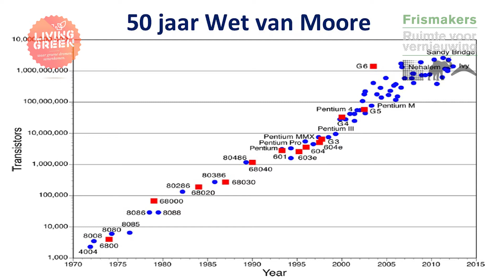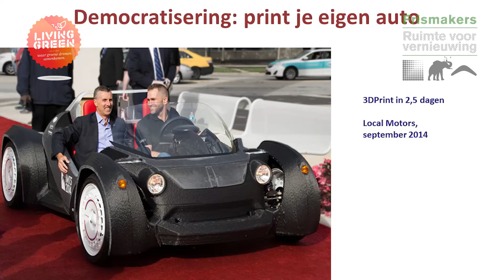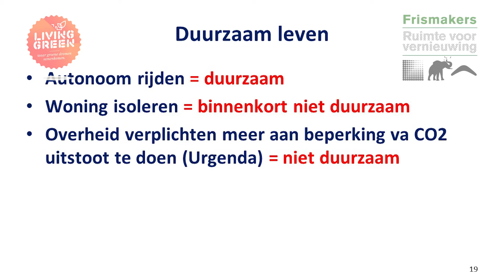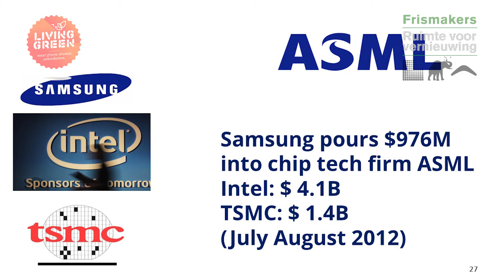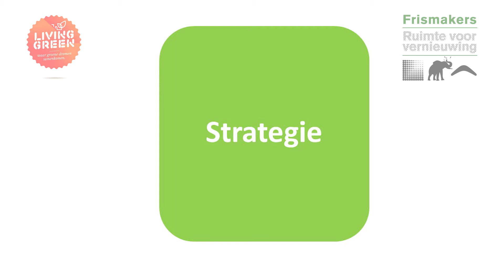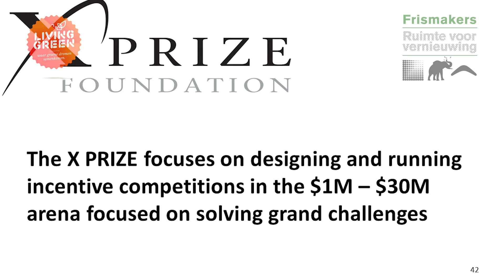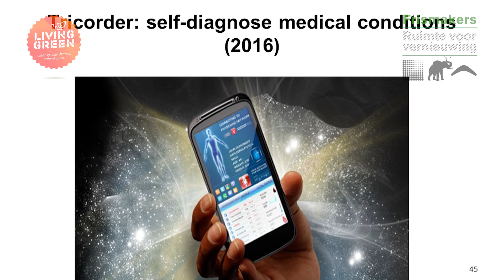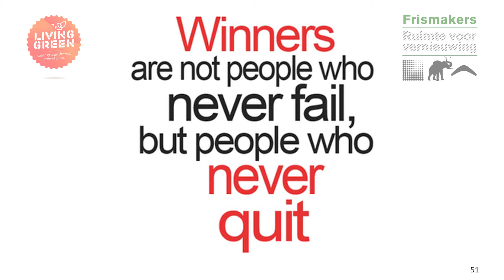Toekomst Durf GrootsDenken Stedendriehoek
Wim de Ridder, Professor Futures Studies aan de universiteit Twente.